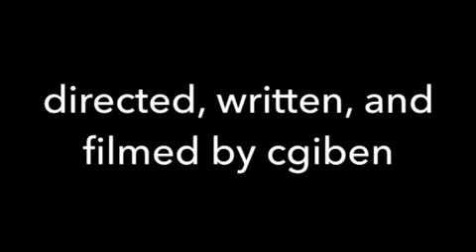Mainland mayhem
Who's ready for season 4? Let's start off with an episode about the mainland engines including the flying Scotsman.

A big thanks goes to Tines Sensahthe for allowing me to use his music from his movie Tobias and the half pariah.